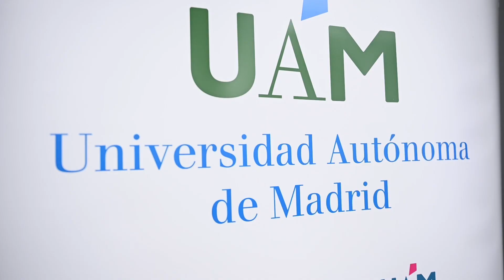Acto de renovación Aula UAM-Roche